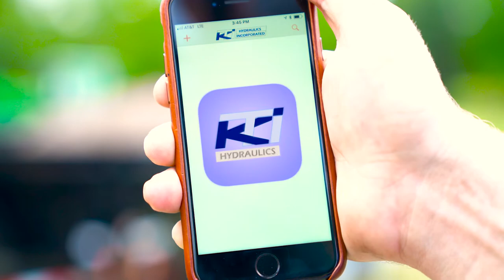Wireless 'Bluetooth' Remote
Wireless 'Bluetooth' Remote for KTI Hydraulics Pumps.

Bluetooth wireless remote control works with any trailer built after January 2015. Very simple and quick installation. The Bluetooth wireless remote has a range of about 40ft with no obstructions. The receiver has a built-in shut off feature after being idle for 20 minutes. The receiver has the ability to program up to 4 key fobs to one receiver. Includes an inline 15 amp fuse on the power wire for protection 5/16″ eyes are included on power and ground wires to ease installation to the battery. Receiver Power and Ground Wire lengths: 24″. 2 Button receptacle connector wire length: 14″. 2 Button power unit connector wire length: 32″. The detachable antenna has a 38″ wire.